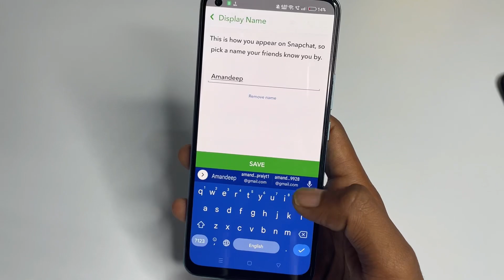How to change Name in Snapchat | Snapchat me name kaise change kare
Topic Cover

how to change your snapchat username without deleting your account
how to change friends name on snapchat
why can't i change my snapchat username
change snapchat username twice
snapchat username change error
snapchat username forgot
why is my snapchat display name not changing for others